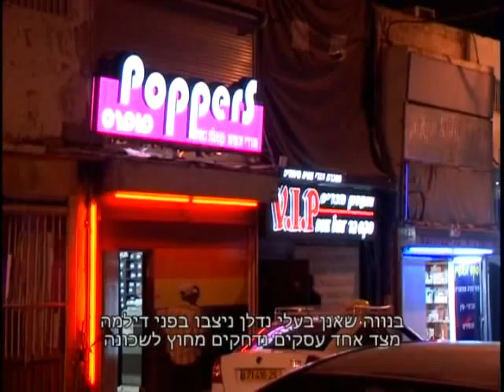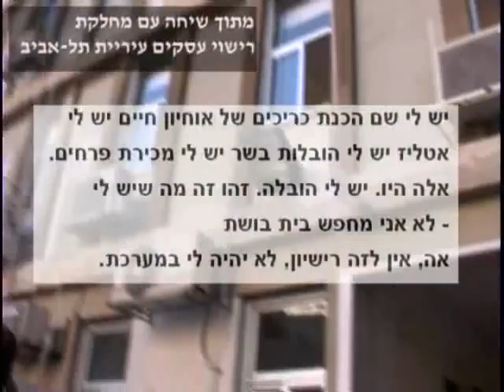מהשוליים אל המרכז - מרגישים בבית, אביב סלע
כתבה שהוגשה לתחרות הכתבות "מהשוליים אל המרכז" של הטלוויזיה החברתית.
שם הכתבה: מרגישים בבית
מגיש לתחרות: אביב סלע
יוצרים: תחקיר, בימוי צילום: אביב סלע, צילום: עלי עאדי, עריכה: בית הספר לעיתונות כותרת.

סרסורים ובעלי בתי זנות מרגישים בבית בשכונת נווה שאנן, שכונת התחנה המרכזית הישנה. הכתבה מציגה איך העירייה והמשטרה מושכות ידיהן מטיפול בתלונה על בתי הזנות הממוקמים ממול לתחנת המשטרה וסוקרת את גורמי הנדל"ן אשר מעודדים את התופעה.
הכתבה הוכנה כחלק מקורס בבית הספר לעיתונות כותרת באוניברסיטת תל אביב בליווי יפעת קידר.